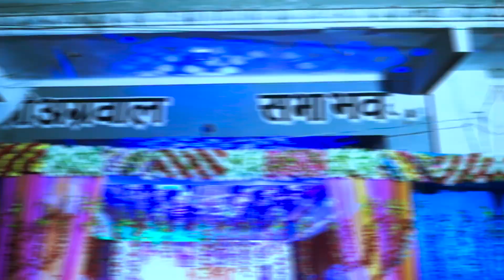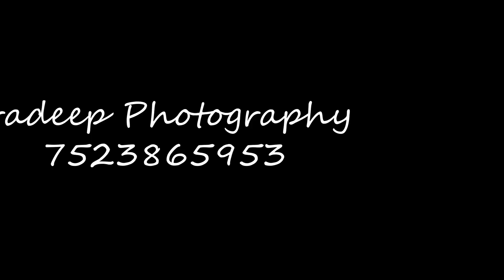𝐒𝐡𝐢𝐯𝐞𝐧𝐝𝐫𝐚☜♡☞𝐀𝐧𝐬𝐡𝐮♡o。.(✿✿✿✿) ᴡᴇᴅᴅɪɴɢ ℍ𝕚𝕘𝕙𝕝𝕚𝕘𝕙𝕥 𝕊𝕠𝕟𝕘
Latest wedding Events
Marriage Events